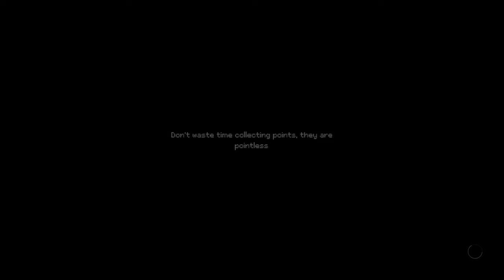I'm out but am I free? | INDIKA | First Look pt 2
I'm doing a First Look of the new Adventure game Indika. A game like no other...
Play a third-person, story-driven game set in alternative Russia at the turn of the XIX century where religious visions clash with harsh reality. INDIKA tells the story of a young nun who sets off on a journey of self-discovery with the most unusual companion by her side, the devil himself.

Happy Gaming! : )

Happy Gaming! : )

Thank you to 11 bit studios for providing a key to this game. The opinions stated here are my own.